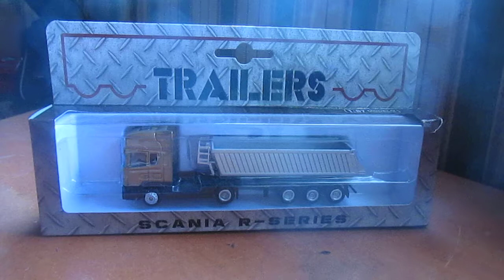Vídeo Review en español Scania R - Series camión con trailer tolva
Después de mucho tiempo vuelvo a revisar un camión de la colección Trailers la cual salió acá en Chile hace 1 año gracias al diario local Las Últimas Noticias

En esta ocasión reviso un Scania con trailer volqueta(o tolva como se le conoce aquí en mi país)

No se permiten comentarios molestos o que me falten el respeto Gracias!!!

Disfrútenlo!